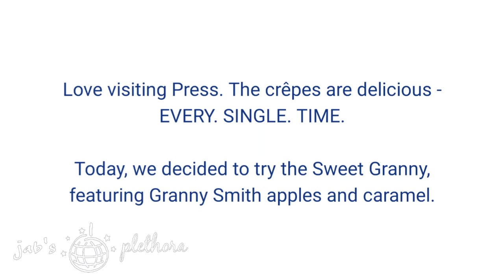Press Coffee+Crêpes in Graham, NC | A Yummy-Goodness Review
Press Coffee+Crêpes is located in downtown Graham, NC - and if you haven't been, you're missing out.

Even if you aren't sure about the crepe situation, you should go. Crepes are extremely versatile and can be both savory and sweet. Press has a lot of options available on the menu, so you can find something to fit your pallet. Come with a friend, get one savory and one sweet and plan to share.

And yes, sharing is a good call, because the crepes are extremely generous in size!

The video features a Sweet Granny crepe - Granny Smith apples, house­-made caramel (which is yummygoodness), and powdered sugar.

Not a coffee fan? Press has you covered with several other drink options as well.

The owners have considered all the details, down to flannel blankets to borrow in case you want to sit outside on a chilly day.

Take a date, a group of friends, or schedule a work meeting. It'll all fit at Press.

Let me know if you stop by and what you think.